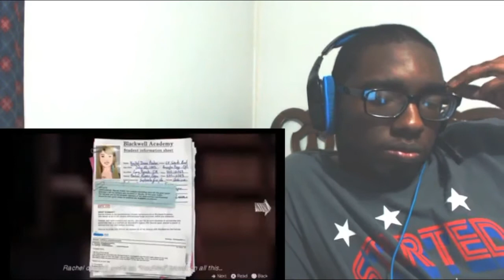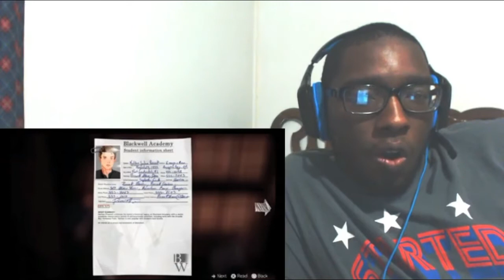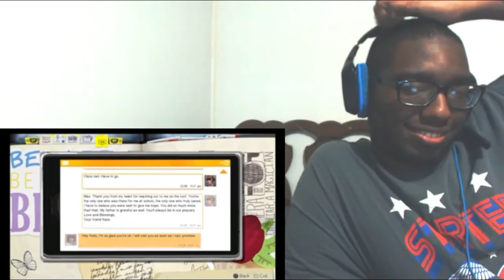STUFF GOT SO JUICY!! [LIFE IS STRANGE] [#05]! REACTION!!!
I'll forever remember these two..~ I love them~

Finally getting back to this again, I react to more Life is Strange gameplay by DashieGames!